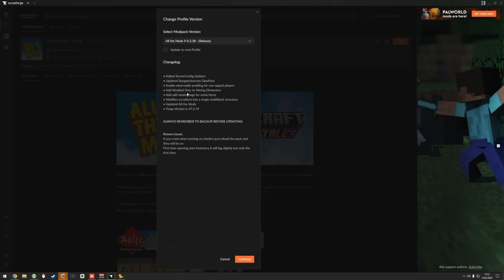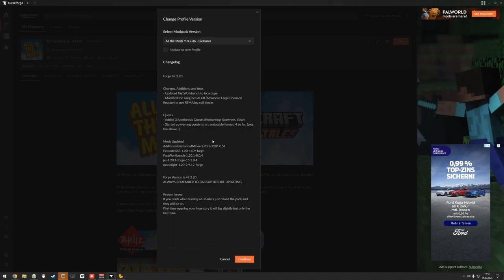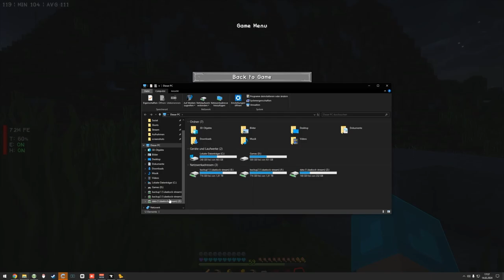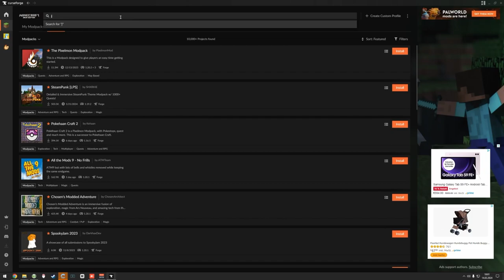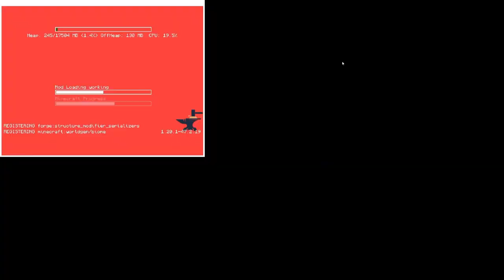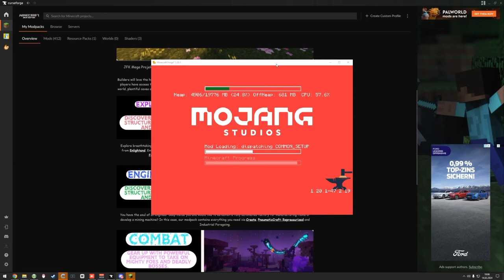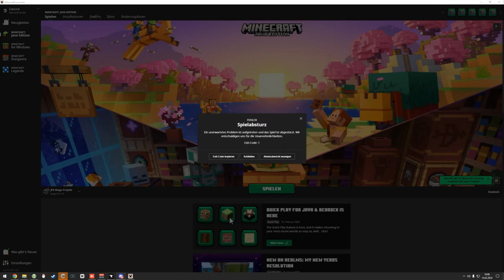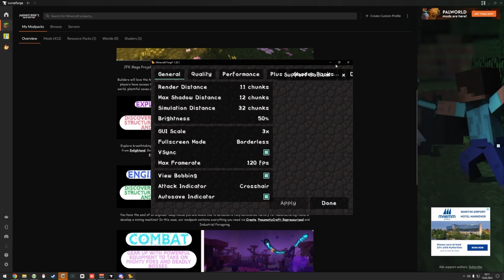JFK Mega - Builder Reperatur - EP058 🌍